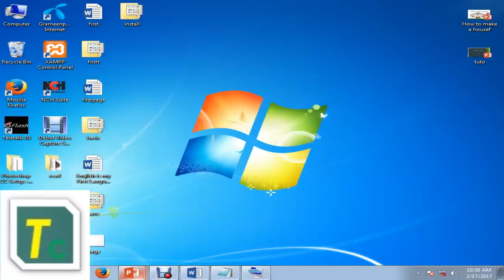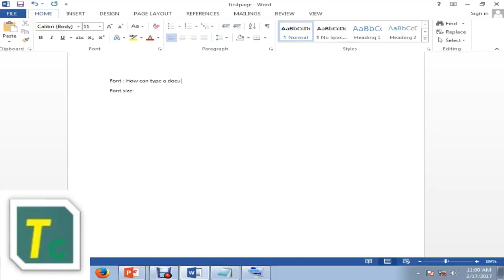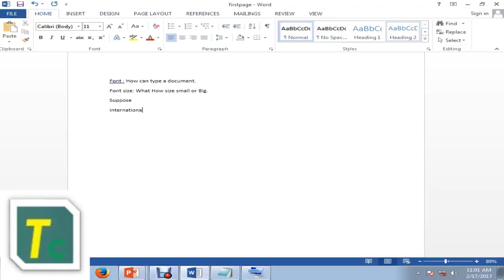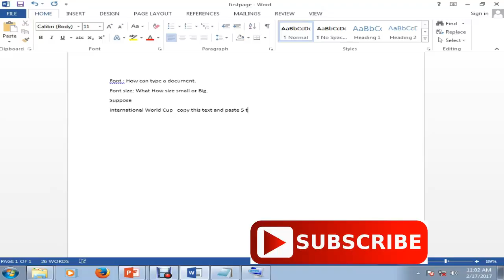How to choose select font